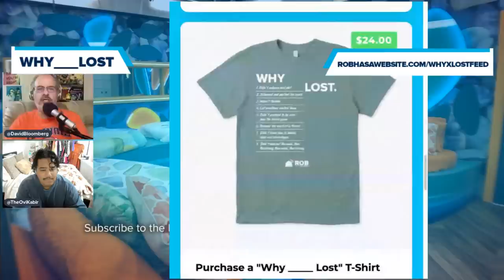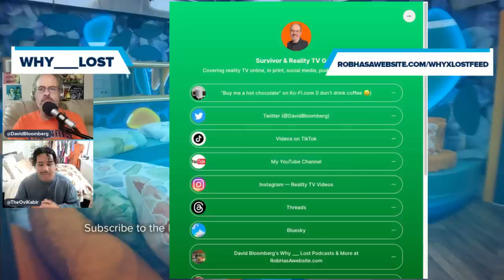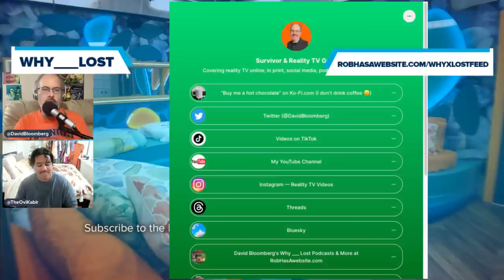BB25 Why Cory Lost Week 11 | Big Brother 25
As Cory was being evicted, the show told us it was all America’s fault. Jag told us it was America’s fault. America herself told us it was America’s fault. But was it really all her fault? David Bloomberg and Ovi Kabir are back to evaluate the full situation. For his part, Cory refused to blame America and said he’d been a target for weeks. Was he just protecting her or does he have a good point? And if he is right, what caused him to be a target to begin with? It’s time to figure out Why Cory Lost.